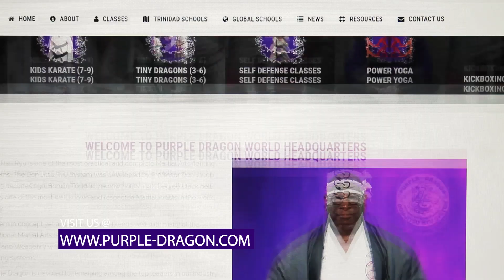Circle Of Love - March 1st 2020 - Purple Dragon International - Part 1